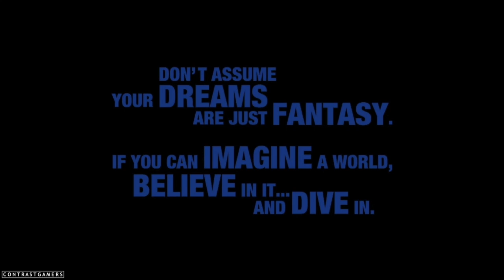TOY STORY TRAILER {REVIEW} // Kingdom Hearts III - D23 2017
Kingdom Hearts III, Toy Story trailer revealed at Disney's D23, 2017 conference! This is a quick video of things we observed in the trailer! If there's anything we might've missed that you noticed or any cool concepts/ideas that you thought of, leave them in the comments below!